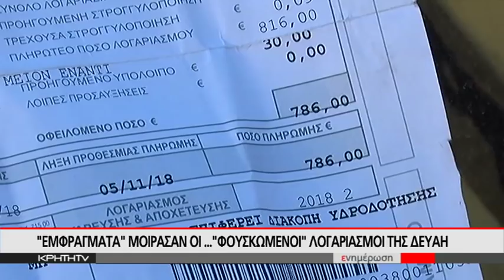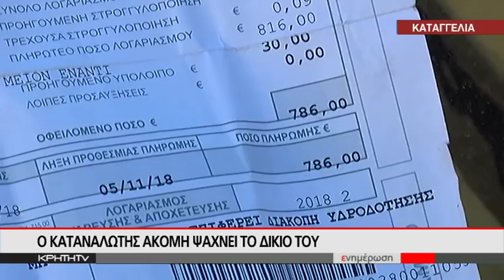"ΕΜΦΡΑΓΜΑΤΑ" ΜΟΙΡΑΣΑΝ ΟΙ... "ΦΟΥΣΚΩΜΕΝΟΙ" ΛΟΓΑΡΙΑΣΜΟΙ ΤΗΣ ΔΕΥΑΗ